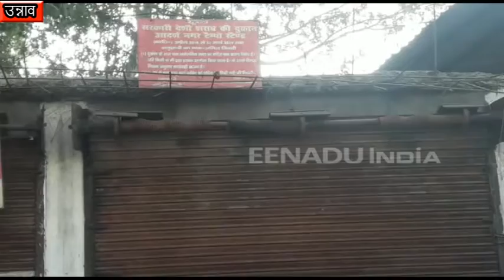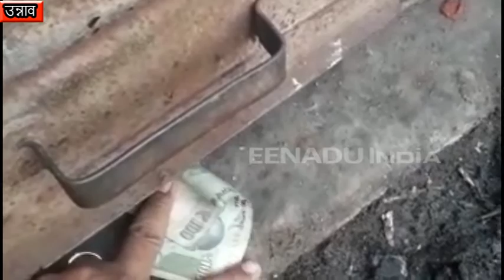कोर्ट का आदेश फेल, नहीं रुक रहा शराब का खेल..देखें वीडियो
उन्नाव : न्यायालय के आदेशों की शराब ठेकेदार जमकर धज्जियां उड़ा रहे हैं. आबकारी विभाग की सरपरस्ती में शराब ठेके सुबह से ही शराब बेचनी शुरू कर देते हैं और इसके बदले ये दुकानदार ग्राहकों से तय मूल्य से अधिक मूल्य भी वसूल करते हैं.